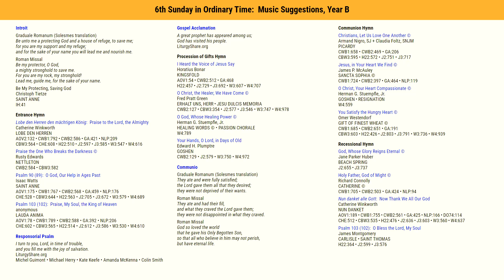6th Sunday in Ordinary Time: Music Suggestions, Year B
Playlist content.  Where applicable, traditional, modern and performance videos are included.  For more info and downloads, go to the LiturgyShare